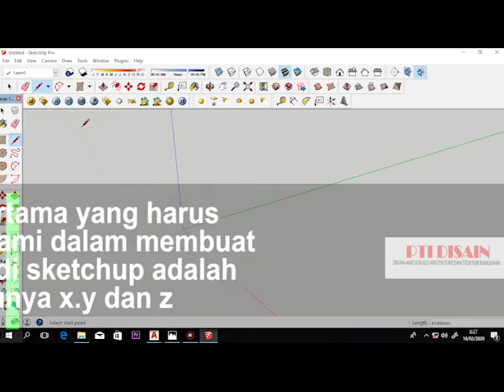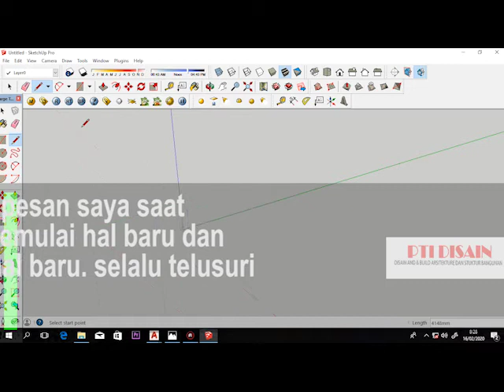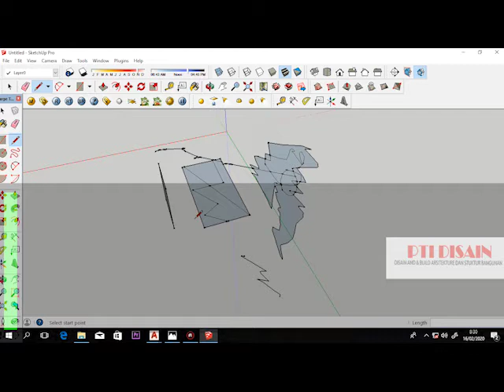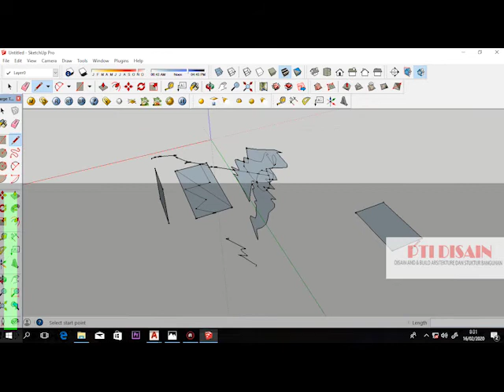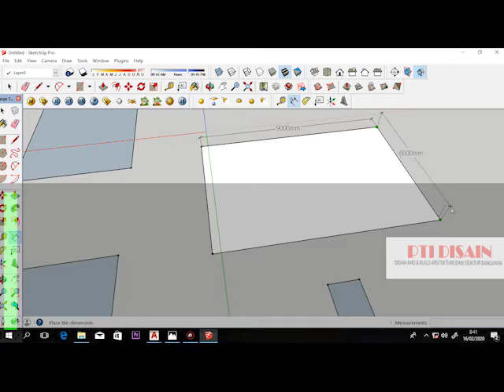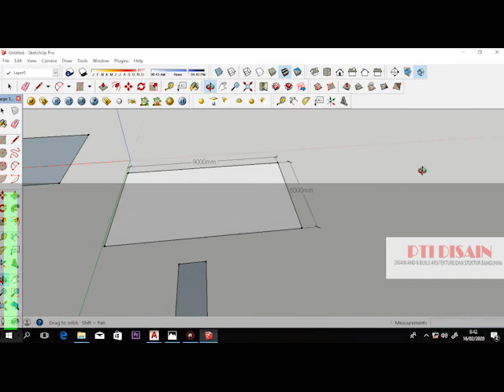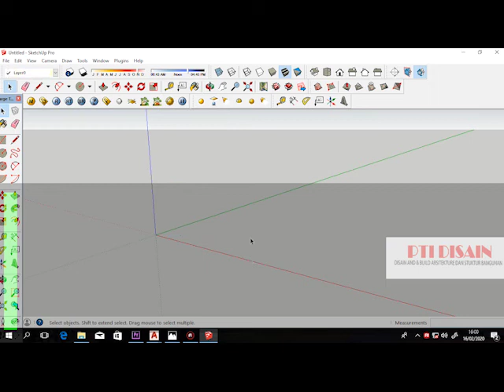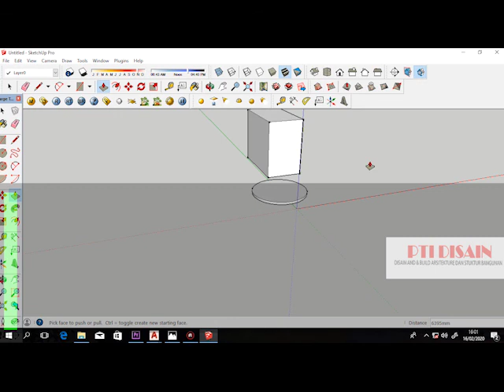Tutorial belajar sketch up dasar tahap 1/ pemula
Video ini akan menerangkan gimana dasar dasar dan cara awal menggunakan google sketch up